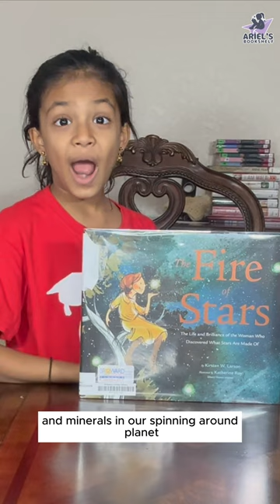Stellar Stories: Unveiling the Brilliance of Cecilia Payne in The Fire of Stars | Book Review Shorts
Dive into the cosmic voyage of 'The Fire of Stars'! 📚 Join me in this whirlwind YouTube Shorts adventure as we explore the life of Cecilia Payne, the trailblazing astronomer who decoded the secrets of stars. 🌌 Let Kirsten W. Larson's words and Katherine Roy's art guide you through the celestial tapestry of curiosity and scientific triumph. 🚀✨ Swipe through the pages and witness the birth of a star – from a spark of curiosity to an explosion of brilliance! 🔭💫 Don't miss this stellar journey, perfect for a quick cosmic escape! 🌠

Copyright @Ariel's Bookshelf 2022. Any illegal reproduction of this content will result in immediate legal action.